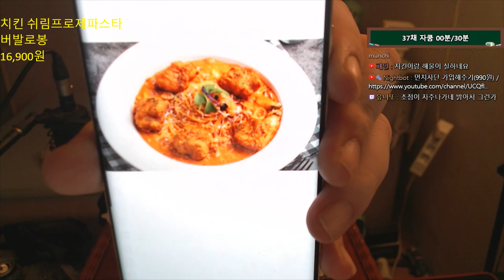치킨 쉬림프로제 파스타 , 버발로봉 - 먼치 생존 먹방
유니온 : 9191
Lv.280 - 캐논슈터 캐슈
Lv.277 - 섀도어
Lv.275 - 엔젤릭버스터 ( 엔버 )
Lv.251 - 나이트로드 ( 나로 )
220 : 스트라이커 ( 스커 )
210 : 카데나 캡틴 블래스터 윈드브레이커 ( 윈브 ) 아란 에반
204 : 보우마스터 ( 보마 ) 아크
203 : 히어로 카인
202 : 메카닉 데몬슬레이어 패스파인더 ( 패파 ) 팔라딘 라라
201 : 배틀메이지 ( 배메 ) 비숍 에반 호영 바이퍼

템 아획 200% / 템 메획 100% / 오토스틸 14% / 농장 Lv.40(만렙)

(솔플가능한 보스)  하드 듄켈 진힐라 더스크 루시드 윌 데미안 스우 벨룸 블러디퀸 피에르 반반 핑크빈 매그너스 자쿰 힐라 파풀라투스 카웅 반레온 혼테일 아카이럼 시그너스 발록  ( 검은마법사 세렌 제외 )